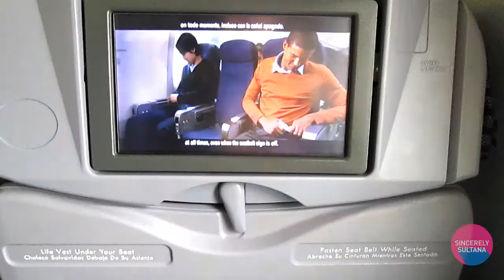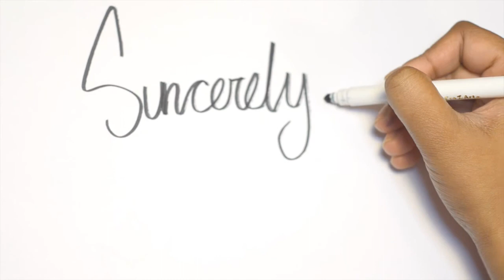Bavaro beach (Punta Cana - Dominican republic)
Travel Vlog:

It was such an amazing experience going on my first vacation with my best friend Mrinmoyee. This video captures all of the fun we had while we were at Punta Cana. What can I say?! The beach was beautiful, the sun was bright. We discoed every night, who knew I was a salsa dancer?! Horse back riding on the mountains was just absolutely surreal. Some other things I got to cross off my bucket list were zip lining, and para sailing.. and those experiences are to be never forgotten. I can't wait to continue my adventure and share it with you all!

Sincerely, Sultana

CREDITS